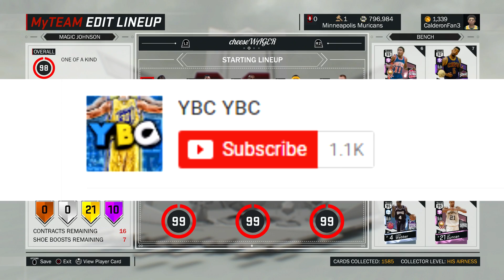INTENSE WAGER DOWN TO THE WIRE! CAN LEBRON CARRY? NBA 2K17 MYTEAM WAGER GAMEPLAY